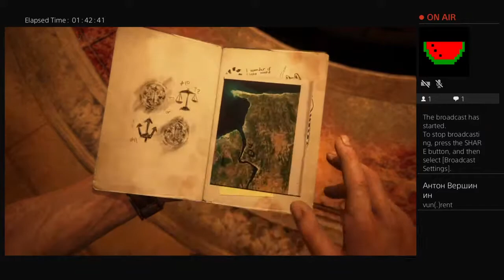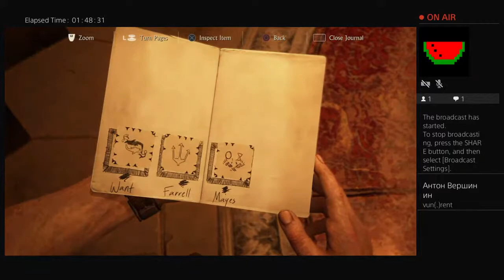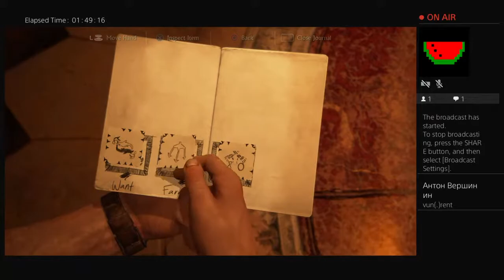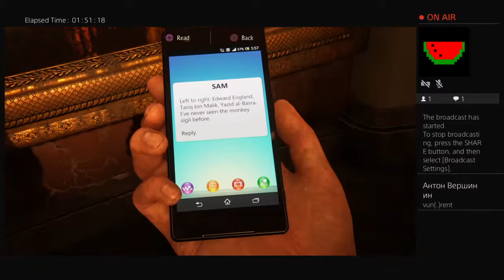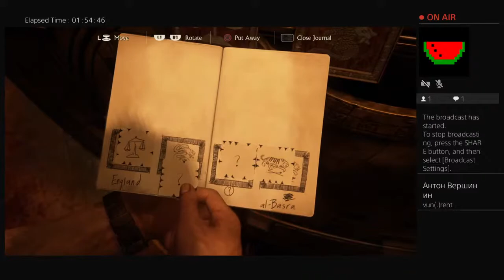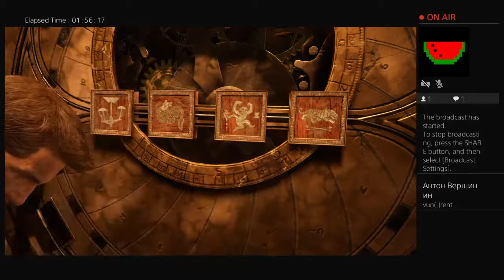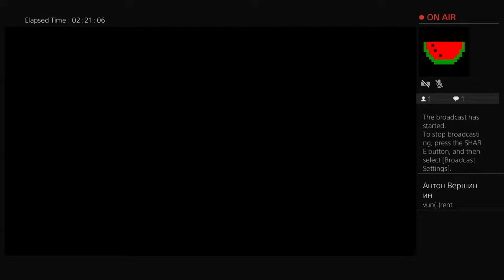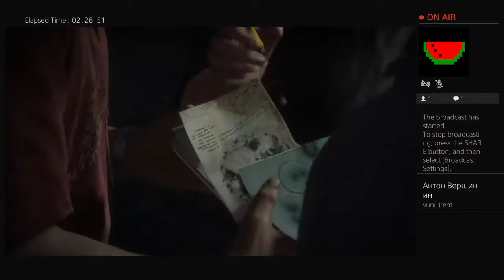cheesehead5555's Live PS4 Broadcast